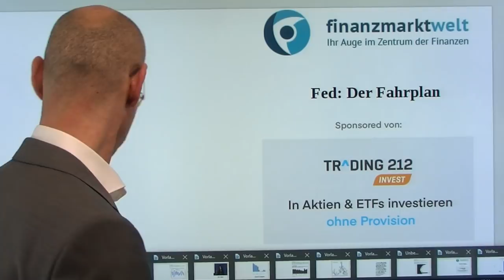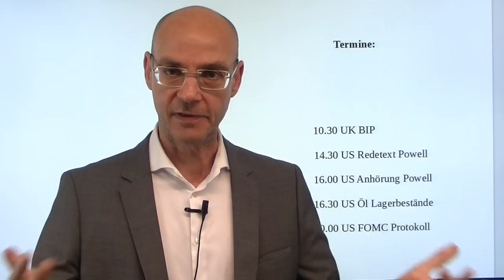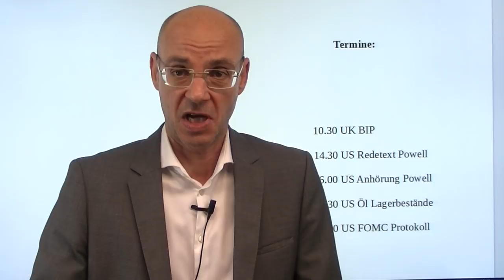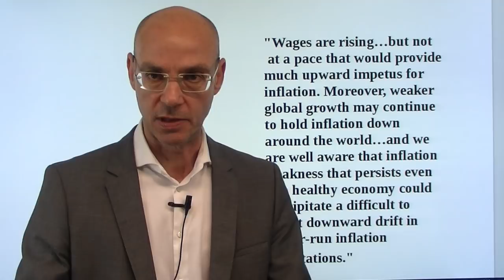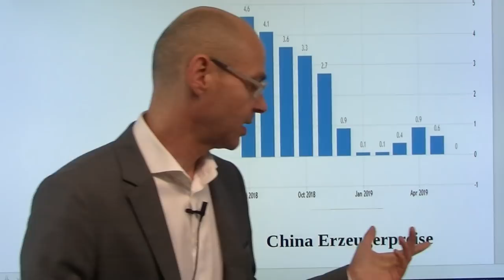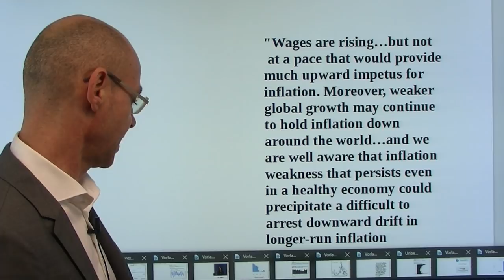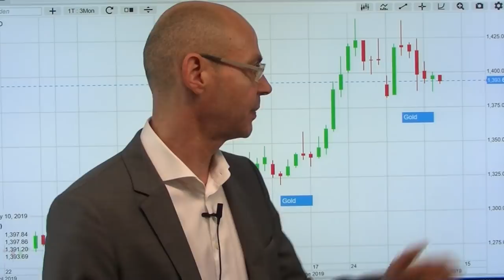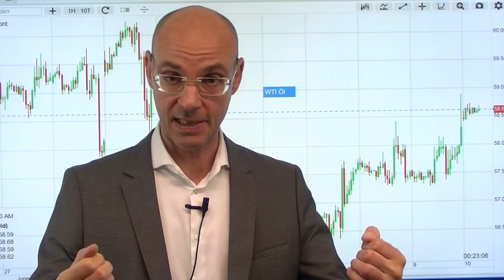Fed: Der Fahrplan! Videoausblick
Heute kommt das volle Fed-Programm auf uns zu - und damit im Grunde, das, was für die Märkte das Entscheidende ist: die Manipulation und Steuerung der Märkte durch die Notenbanken. Es sind vor allem die Zinssenkungs-Fantasien, die über die Sorgen über die immer schwächere globale Konjunktur dominieren, also muß die Fed auch liefern, sonst kracht es an den Märkten. Und die Fed wird schon deshalb liefern, aber eben nur mit einem 0,25%-Schritt - dass die Wall Street die allzu kühnen Hoffnungen auf einen 0,5%-Schritt auspreisen mußten, war der Grund, warum die US-Märkte seit den US-Arbeitsmarktdaten letzten Freitag ihren Höhenflug nicht mehr fortsetzen konnten. Heute gleich drei Termine im Fokus: die Veröffentlichung des Rede-texts von Powell um 14.30Uhr, dann seine Anhörung vor dem US-Abgeornetenhaus (16.00 Uhr), und schlie´lich das FOMC-Protokoll (20.00Uhr)..